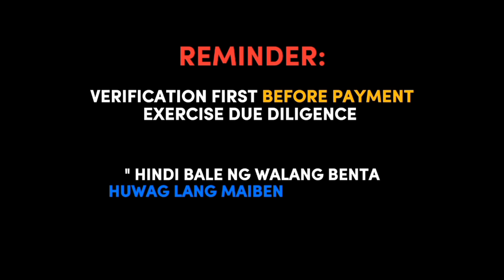Vlog23 | 4 HECTARES | Along Brgy. Road | GOOD FOR LIVESTOCK 🐐🐓 | 85 Per Square Meter | 3.4 Million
🌴 Area : 39,273 Square Meter or 3.9 Hectares
🌴 Price : 85 Per Square Meter OR 3.4Million Pesos
Property Details 👇🏻

🌴 16km from Calauag Poblacion to Property
🌴 Along Brgy. Road
🌴 Pasok ang 4wheels
🌴 With Electricity
🌴 With Cellphone Signal
🌴 With Internet Signal
🌴 With Source of Water
(Sapa)
🌴 May mga Puno ng Nyog
ah🌴 Good for Livestock
🌴 Good for Investment
🌴 Buyer Side : Transfer of Title and Deed of Sale
🌴 Seller Side : CGT

Documents Status 👇🏻

🌴 2 Titles
🌴 With Lot Plan
🌴 Tax Declaration (Updated)
🌴 Direct to Owner

🌴 LOCATED AT CALAUAG, QUEZON

FOR MORE INQUIRIES YOU MAY CALL OR TEXT : 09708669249/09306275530 (WhatsApp & Viber)